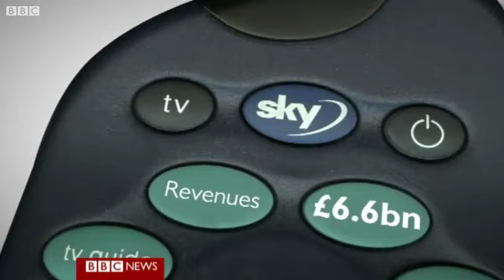James Murdoch Supported By BSkyB Despite Wider Criticism - NOTW Phone Hacking *NEW*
James Murdoch Supported By BSkyB Despite Wider Criticism

The board of BskyB gave unanimous backing to its chairman, James Murdoch to stay on despite questions being raised about his role in the light of the phone hacking scandal and his evidence given to MPs.

Its shares have fallen sharply in the past month after News Corporation abandoned its bid for BSkyB amid the phone-hacking scandal.